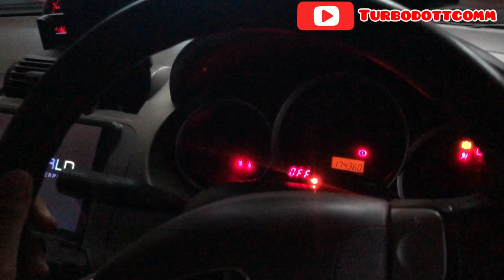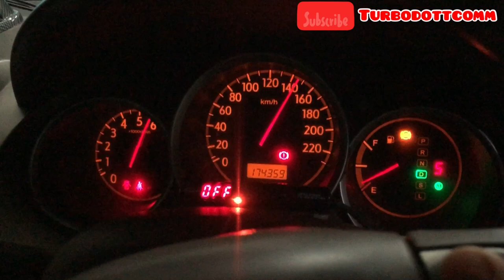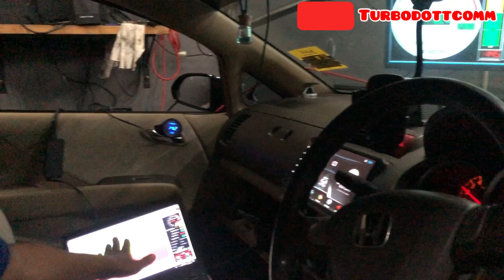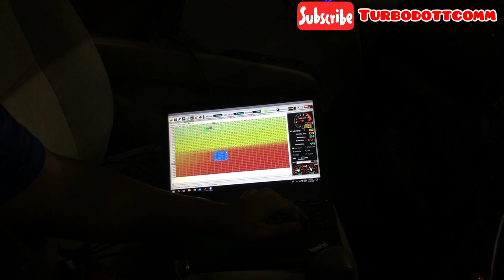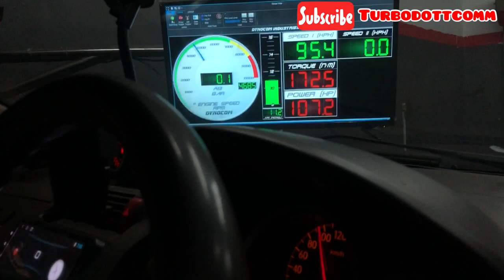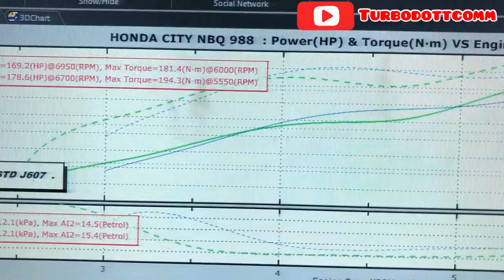PROJECT BOLT ON TURBO | HONDA CITY 170WHP